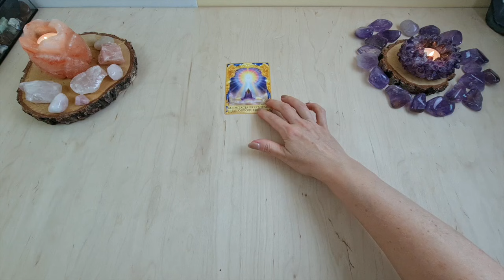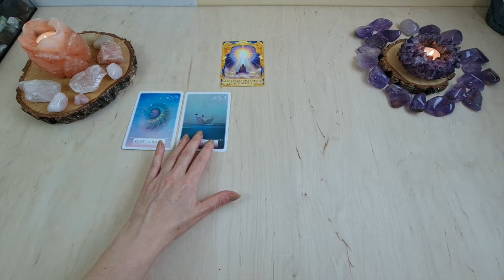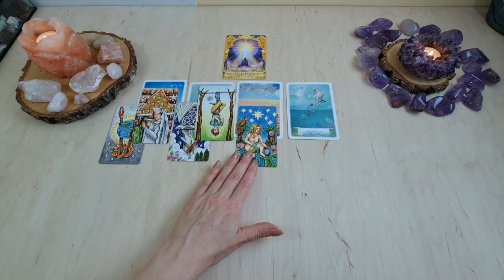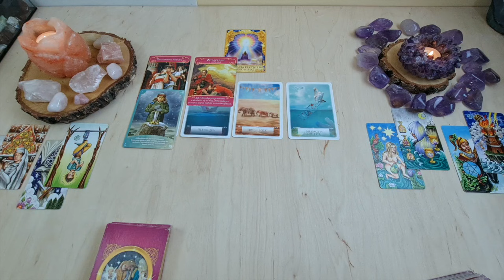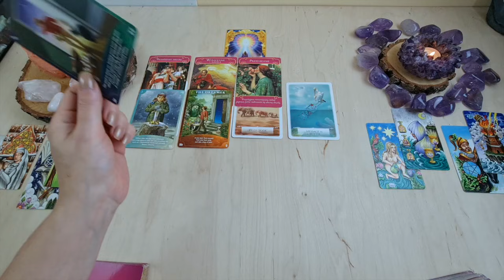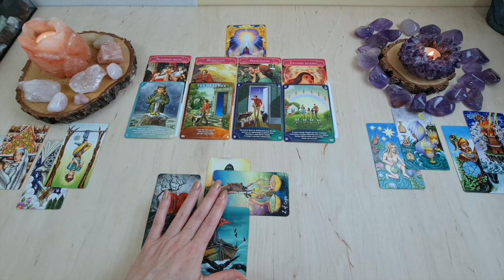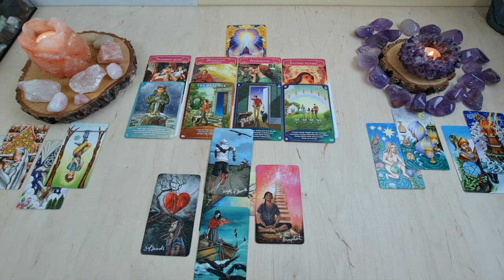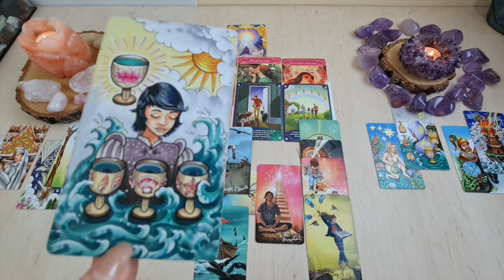♈BARAN PAŹDZIERNIK 2021♈tarot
Drogie Barany, przesłanie dla Was na październik to prośba o czas dla siebie, medytację, kontemplację gdyż odpowiedź której szukasz znajduje się w Tobie.

Czasówka:
00:00 - 00:24 wstęp
00:28- 01:45 przesłanie miesiąca
01:59- 05:42 Informacje na kolejne 4 części października
05:58 - 10:00 możliwości, blokady, niespodziewane okolicznosci
10:06 - 12:06 wybór Widzów
12:48 - 16:40  miłość i przeznaczenie
16:47 - 25:55 czytanie główne
26:10 - 27:00 odpowiedź na pytanie